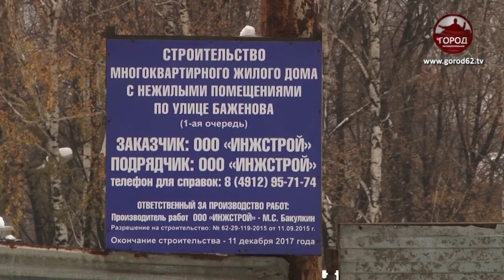Подвели итоги работы